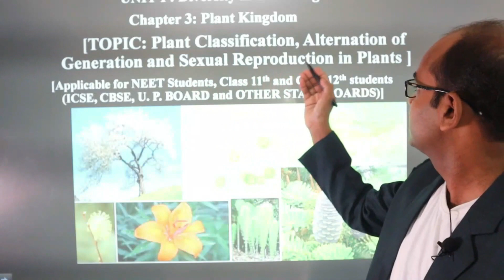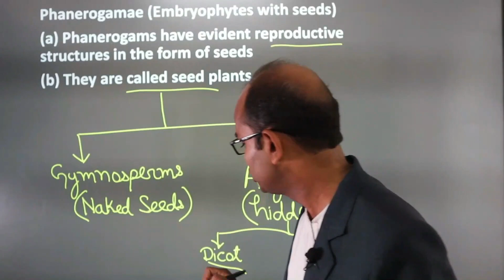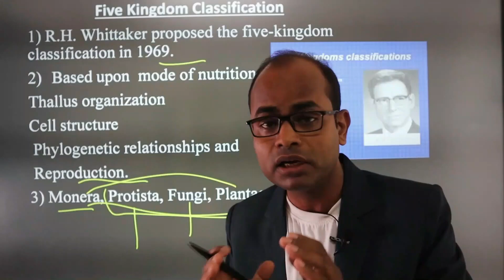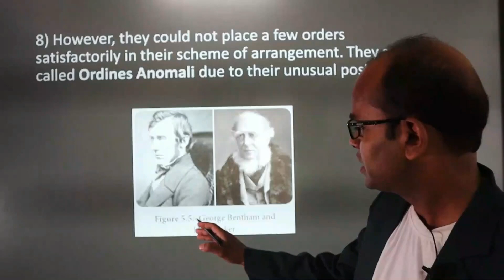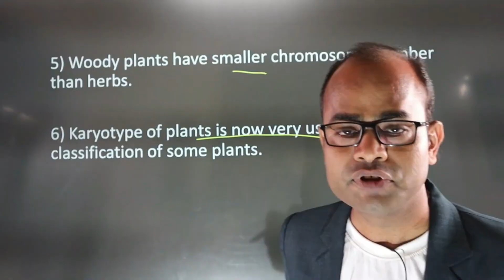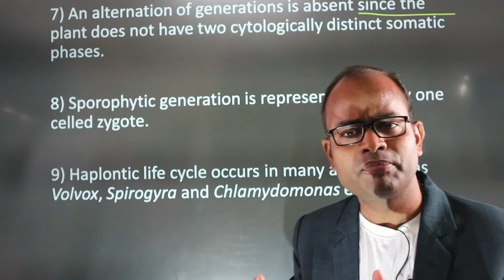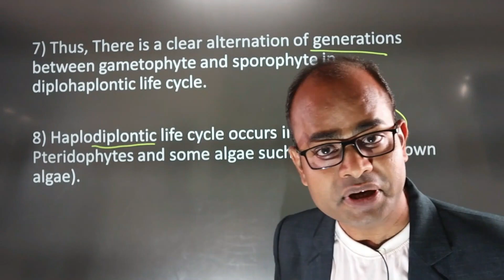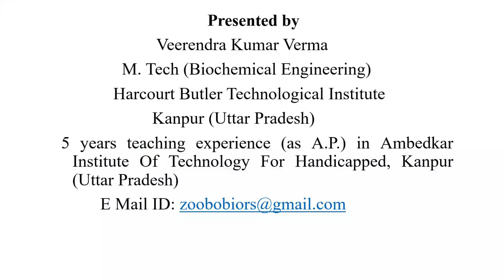Plant Kingdom|Chapter 3|Classification, Alternation of Generation and Reproduction|2024|ZOO BO BIO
Plant Classification, Alternation of  Generation and Sexual Reproduction in Plants
i have prepared a video on this topic hope you like the video